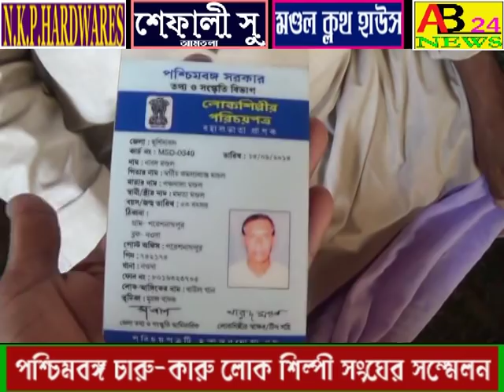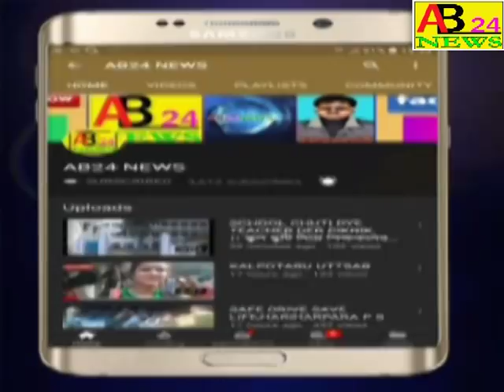LOKOSHILPI SAMMELAN,SABDARNAGAR,NOWDA,।।পশ্চিমবঙ্গ চারু-কারু লোক শিল্পী সংঘের সম্মেলন,নওদা ।।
।।পশ্চিমবঙ্গ চারু-কারু লোক শিল্পী সংঘের সম্মেলন,সব্দরনগর,নওদা ।।